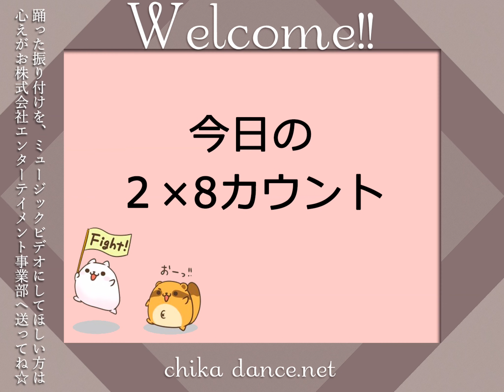Part1｜How to dance｜ Rainin' Fellas - Todrick Hall